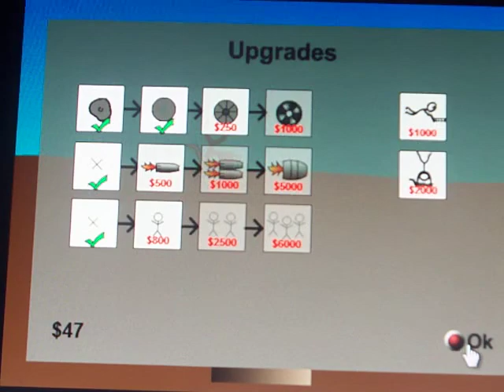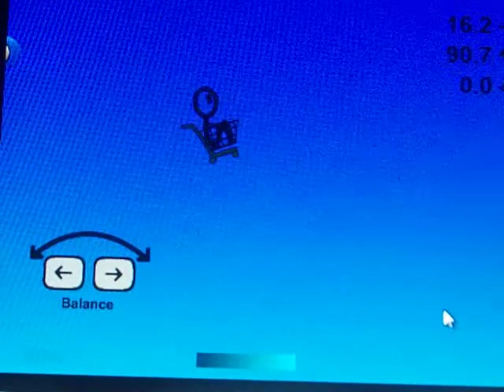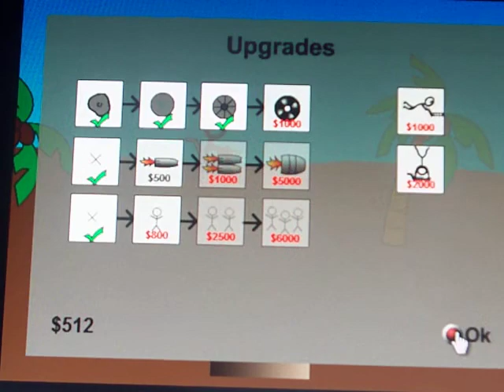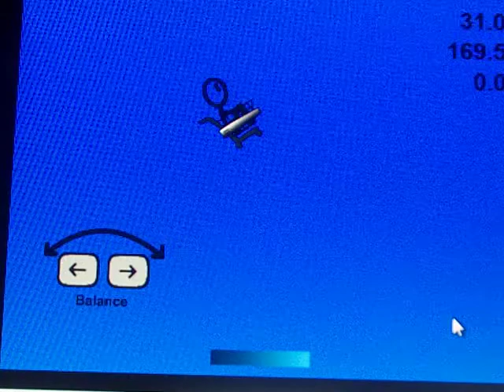Shopping Cart Hero (Andkon) Part 1 - The Lone Shopper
Hey guys this is my 2nd video on Nicholas Games but my first one of Shopping Cart Hero. I copied The Lone Ranger and made it The Long Shopper. So If you wont to see more of my videos then click that Pokemon thing below. See you DudePunches later!